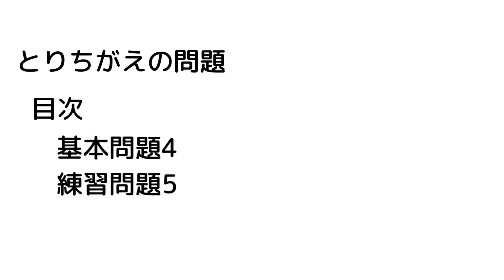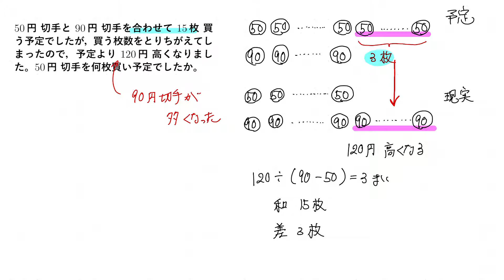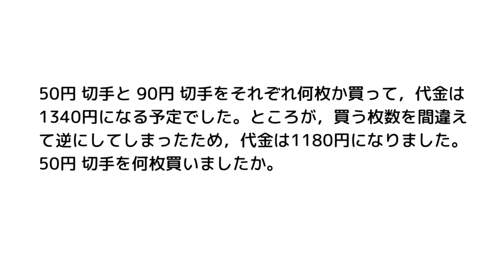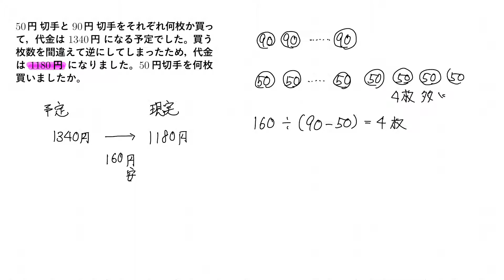【中学受験算数・5年生】予習シリーズ第9回 差集め算 とりちがえ問題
YOS05J09とりちがえ

買う個数をまちがえて，入れかえてしまった問題です。おっちょこちょいですね。

むね肉ノート
準備中